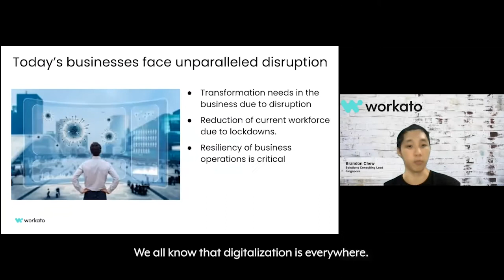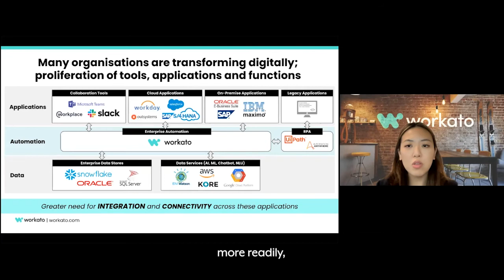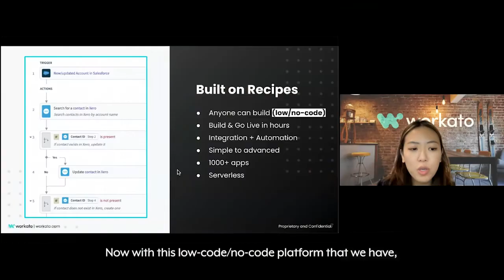Workato on Campus | Building Automations for Finance & Accounting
Welcome to Workato on Campus!

We collaborated with Yew Siew Meng, Senior Lecturer at Singapore Polytechnic, to share about automations in the Finance & Accounting industry with her Management Accounting & Analytics Specialist Diploma students. As part of the virtual hands-on workshop, the students also learned how to build an order-to-cash automation between Salesforce and Xero.

Check out what Siew Meng had to say about the collaboration, and how it has benefited her students.